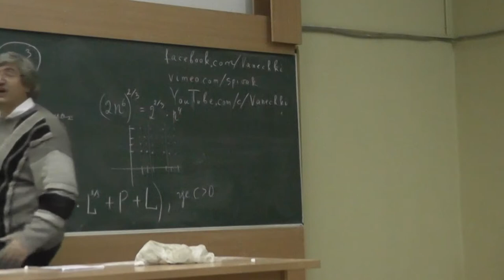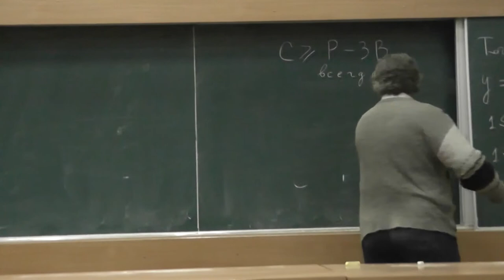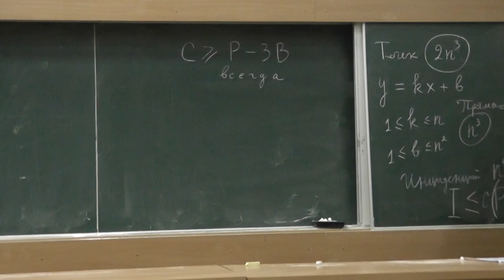18 Эрдёш и «Доказательства из Книги» Айгнера и Циглера